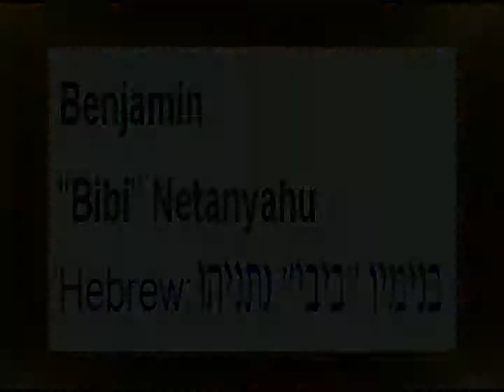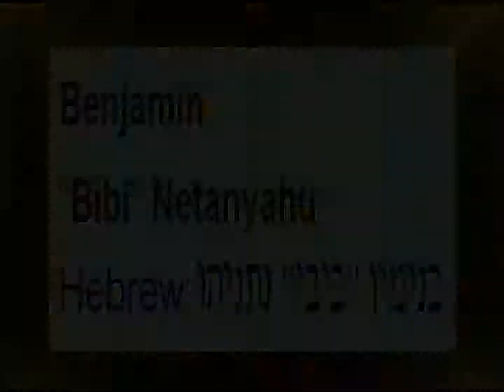Prime Minister Benjamin Netanyahu's Christmas Greeting - 2015